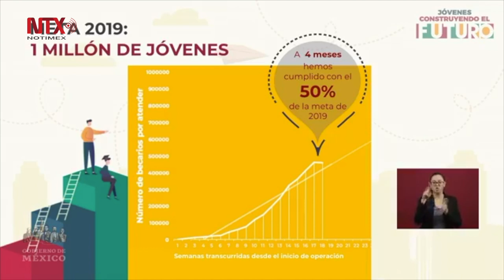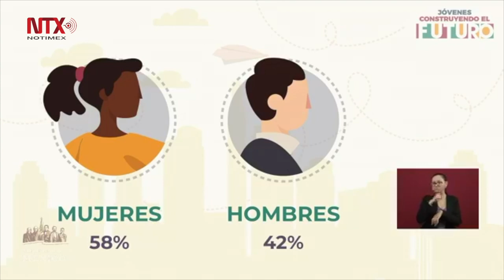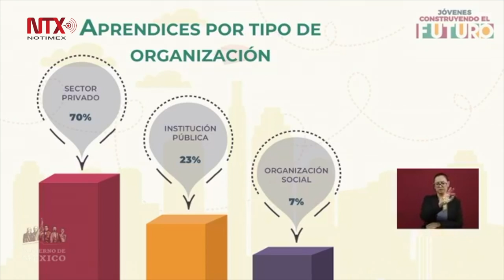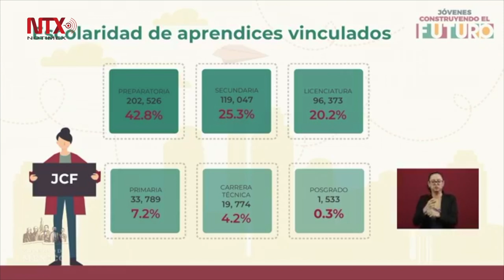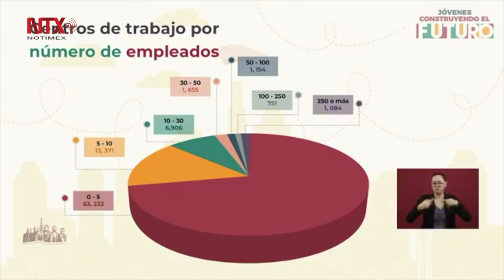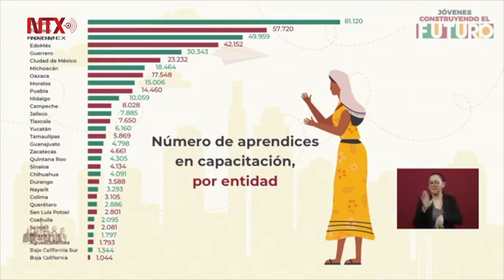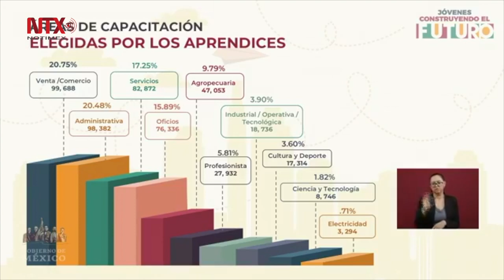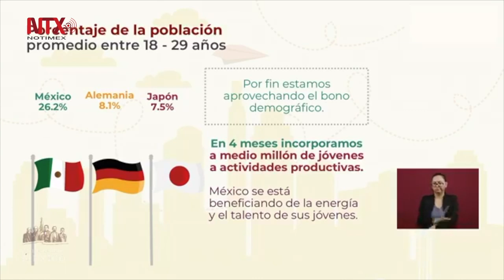Conferencia de Prensa de AMLO, 10 de mayo 2019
El primer mandatario anunció que con la rehabilitación de las refinerías con que cuenta el país y la construcción de una nueva en Dos Bocas, Tabasco, se alcanzará la autosuficiencia en producción de gasolinas en mayo de 2022.